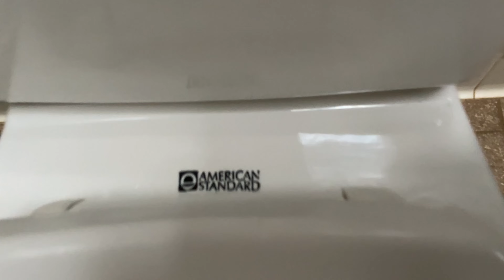[424] Three 1970s American Standard Glenwall Toilets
Epic toilets, though I see these a lot lol.